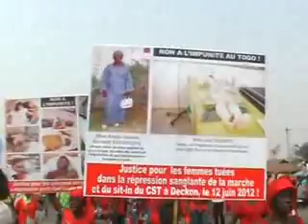Marche des femme du CST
les femmes du CST en rouge pour un avertissement au gouvernement